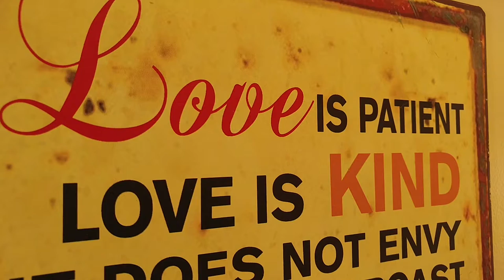MCCC opens new facility